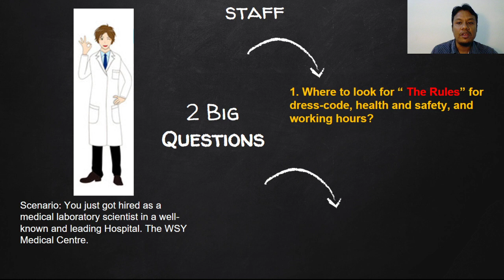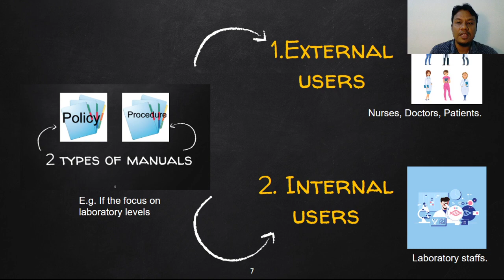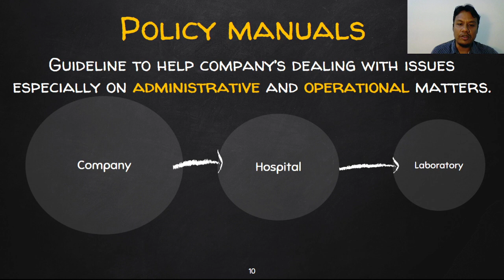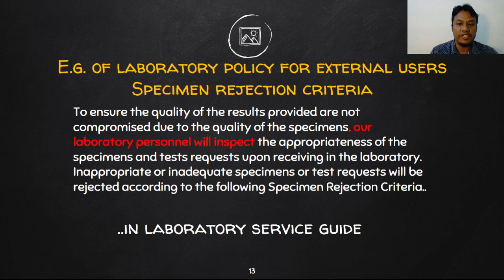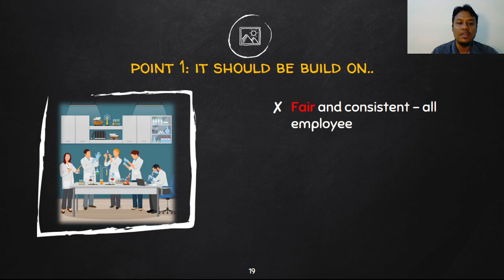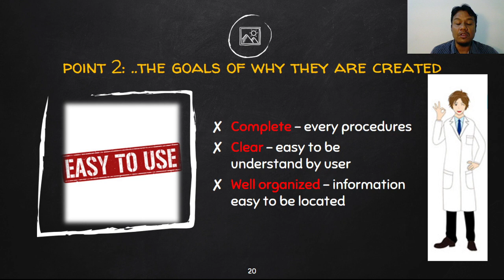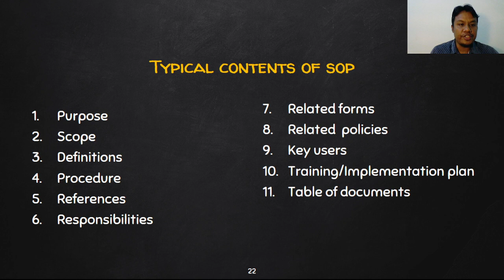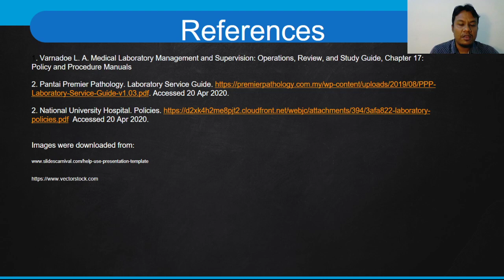Clinical Laboratory Management MLT529_Lecture 05.2: How to write policy and procedure manuals.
Clinical Laboratory Management MLT529_Lecture 05: Job Descriptions. April 2020. Wan Shahriman Yushdie Wan Yusoff. How to write policy and procedure manuals.
* Lecture 5.2 but mistakenly labelled as 4.2.